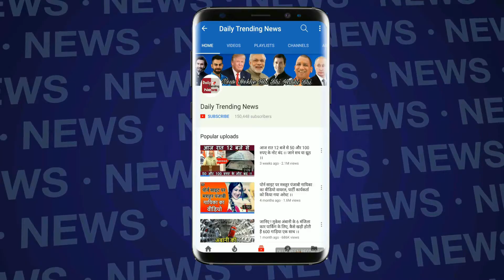दीपक ठाकुर-सोमी खान के रिश्ते में आई दरार...!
Bigg Boss 12 BFFs Somi Khan and Deepak Thakur unfollow each other on Instagram, friendship goes kaput | Deepak Thakur Somi Khan Friendship After Bigg Boss 12

EDITOR ►